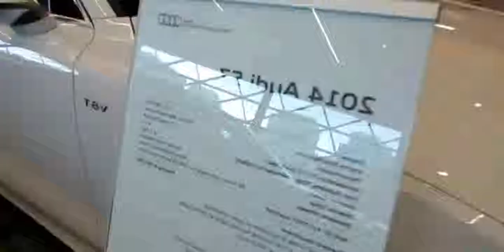2014 Audi S7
2014 Audi S7

2014 audi s7 price
2014 audi s7 test drive
2014 audi s7
2014 audi s7 quattro
2014 audi s7 acceleration
2014 audi s7 lloyd mats luxe floor mats
2014 audi s7 accessories
2014 audi s7 review
2014 audi s7 for sale
2013 Audi S7 Sportback Prestige Start Up, Exhaust, and In Depth Review
2014 audi s7
2014 audi s7 exhaust
2014 audi s7 colors
2014 audi s7 quattro